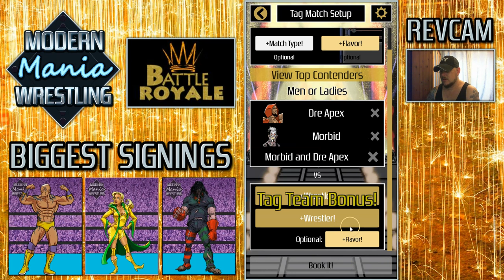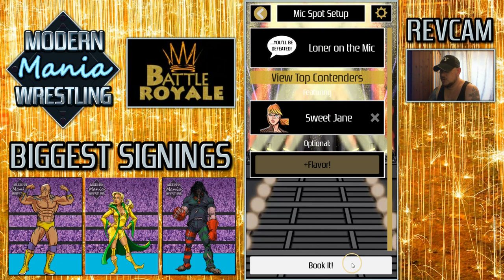CRAZY BATTLE ROYALE!!! | Modern Mania Wrestling #2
In this episode of: Modern Mania Wrestling - We host the BATTLE ROYALE PPV!!! Twenty of the BIGGEST stars drafted will COMPETE for the chance to be the FIRST challenger to the WORLD TITLE!

Play mobile games on your PC / Laptop with: LD Player!

People question if Heaven, is really in the sky...
So its good to be a Legend, cuz legends never die.